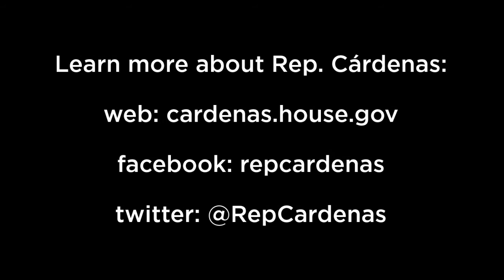Rep. Cárdenas speaks about creating jobs through immigration reform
Congressman Tony Cárdenas spoke on the floor of the House of Representatives, regarding the need for Comprehensive Immigration Reform, to lower deficit spending while creating jobs.